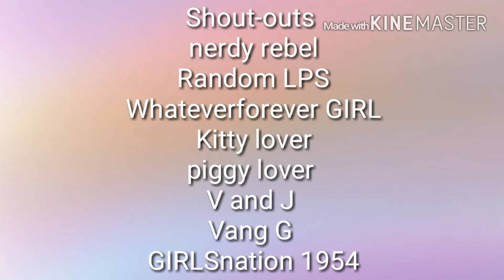More shout-outs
Thank you guys so much for 200 subscribers. It means alot